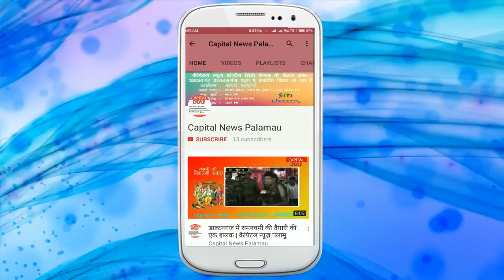Big Breaking - पलामू के प्रसिद्ध डॉक्टर आर. पी. सिन्हा के घर पर छापा..कॉरपोरेट घरानों में मची खलबली